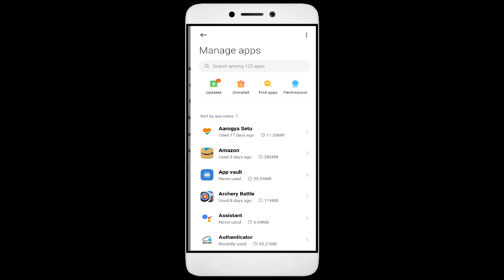How To Fix Unfortunately, Battle Faith Heroes App has stopped | Keeps Crashing Problem in Android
How To Fix Unfortunately, Battle Faith Heroes App has stopped | Keeps Crashing Problem in Android | Not Open

In this video, I'm going to show you how to fix Battle Faith Heroes apps not working. If you're having trouble with your Battle Faith Heroes app, then this video is for you!

Battle Faith Heroes is a sport that's growing in Battle Faith Heroes all over the world, and with that comes the need for Battle Faith Heroes apps. Whether you're in a Battle Faith Heroes or just interested in the sport, this video will show you how to fix your Battle Faith Heroes apps so you can play!

Fix Battle Faith Heroes not open problem,
How to fix Battle Faith Heroes all problems solve,
How to fix Battle Faith Heroes not working problem in android phone,
How to fix Battle Faith Heroes app not open problem in android phone,
Fix Battle Faith Heroes not working in android,
Battle Faith Heroes all problems solve,
Battle Faith Heroes not responding,
How to fix Battle Faith Heroes keeps stopping error in android mobile,
Battle Faith Heroes app not working problem,
Fix Battle Faith Heroes not loading,
Fix Battle Faith Heroes login error,
Battle Faith Heroes Black Screen Error,
Fix Battle Faith Heroes not open problem android mobile,
Fix Battle Faith Heroes not working problem,
Black Screen Sleep,
Battle Faith Heroes black screen error fix
Battle Faith Heroes Error Black Screen
How to fix Battle Faith Heroes random crashing
How to Fix Battle Faith Heroes App Black Screen Error Problem Solve in Android & Ios
How to Fix Battle Faith Heroes App Loading Problem in Android
How to Fix Battle Faith Heroes App Loading Problem in IOS
How to Fix Something Went Wrong and the Service Failed to Start Error in Battle Faith Heroes App.
How To Fix Unfortunately Battle Faith Heroes App Has Stopped Error Problem in Android Phone.
How to Fix Solve Battle Faith Heroes App Not Working | Not Opening | Not Open | Loading Solve Problem in Android & Ios
Battle Faith Heroes not working today,
why Battle Faith Heroes is not working in my phone,
Battle Faith Heroes game not starting,
Battle Faith Heroes not starting,
Battle Faith Heroes failed to load server list,
How To Fix Battle Faith Heroes App not working | Not Open | Space Issue | Keeps Crashing Problem.

1. How to Create Auto Filter Search in Excel

2. Combine multiple columns into one cell with header information in Excel

3. How to merge data from two different columns in Excel

4  How to create user defined or dynamic filter in excel

5. Searchable Drop Down List in Excel without using VBA

6. How to Create Scroll Bar in Excel

7.How To Create Visitor Gate Pass Entry Register in Excel

8.how to create user defined or dynamic filter in excel.

9. How to use Flash Fill in Excel

10.  How to Convert data table into Picture format in Excel

11. How to highlight cell data without using any function in excel